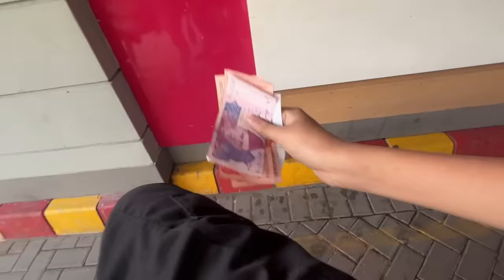Surviving 24 Hours on a Donkey Cart!